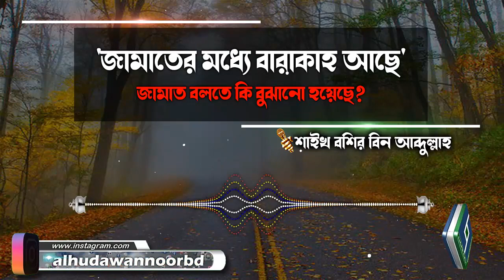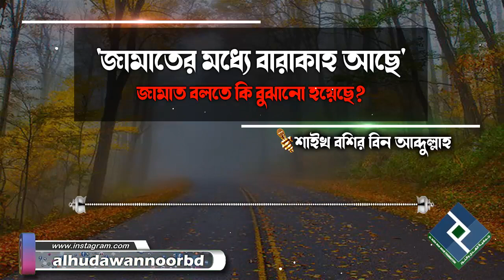'জামাতের মধ্যে বারাকাহ আছে" জামাত বলতে কি বুঝানো হয়েছে│শাইখ বশির বিন আব্দুল্লাহ bangla waz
Present by.
Al Huda Wan Noor Foundation
প্রশ্নঃ- 'জামাতের মধ্যে বারাকাহ আছে" জামাত বলতে কি বুঝানো হয়েছে
উত্তর দিয়েছেনঃ-  শাইখ বশির বিন আব্দুল্লাহ